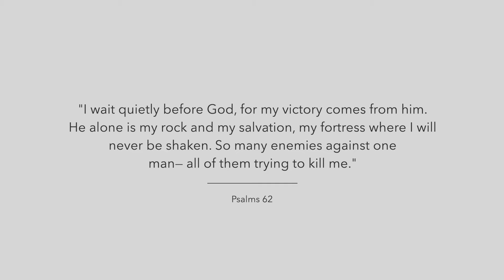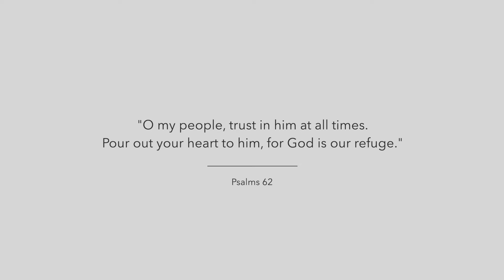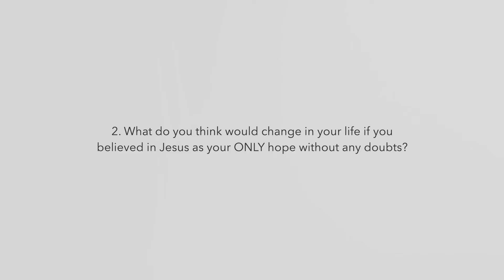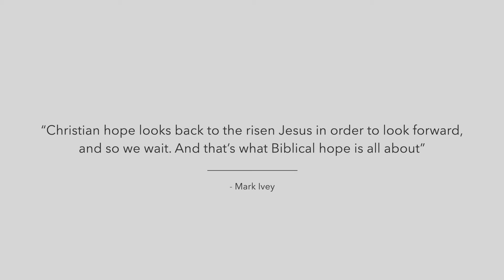Simple Christmas Devotional | Week 2 - Hope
Merry Christmas! Mark & Tiffany Ivey are taking 5-minutes to breakdown the meaning and revelation of the word "hope." Stop the scrolling, turn up your volume, and let’s dive into this quick, Simple Christmas Devotional, together.⁠